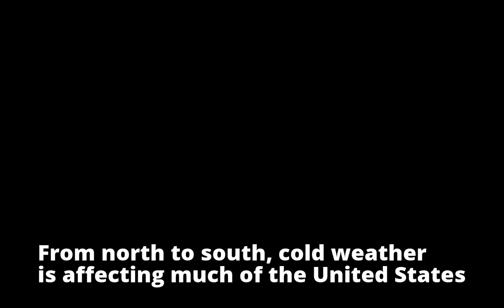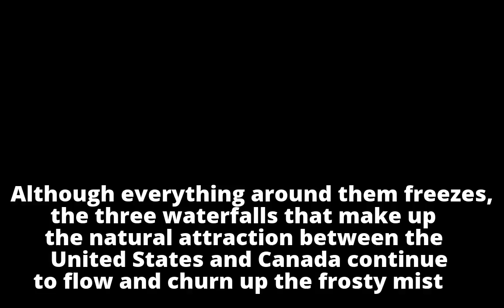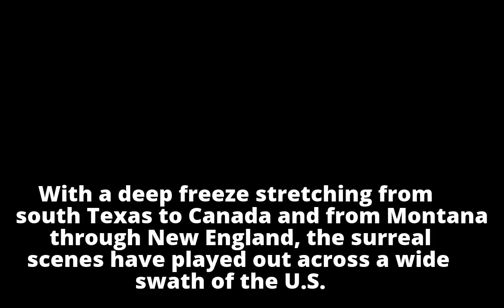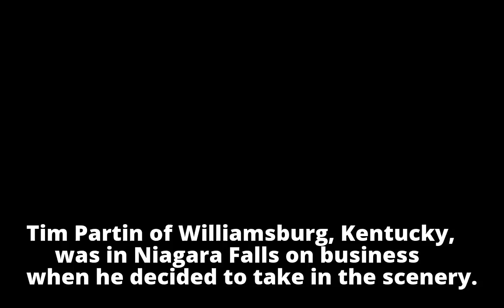Cold turns Niagara Falls into icy winter wonderland